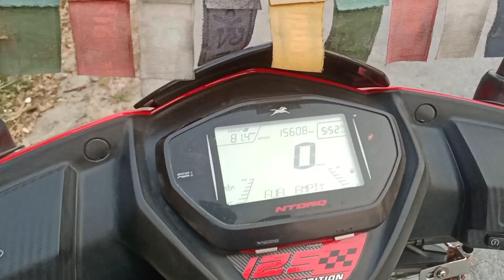चिड़िया के घोसले||12 most amazing birds nests in the world|| chidiya apna ghosla kaise banati hai.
चिड़िया के घोसले||12 most amazing birds nests in the world|| chidiya apna ghosla kaise banati hai || rahulannavlogs beautyofnature nests dailyvlogs.

2
Aur hamen support Karen jisse ki hamen all video banane mein mujhe aye.
Video pasand aaye to like Karen
Or sab video ko jyada se jyada share Karen.